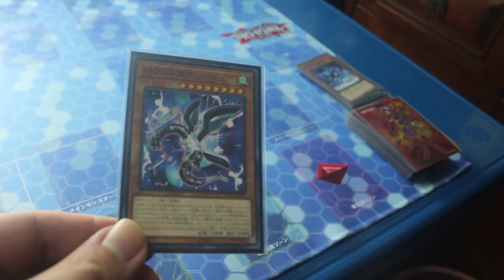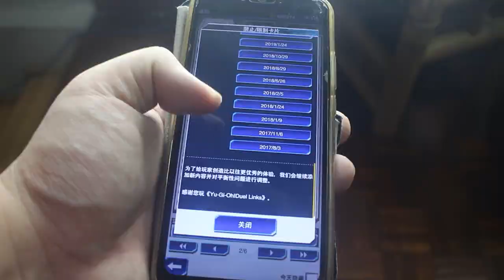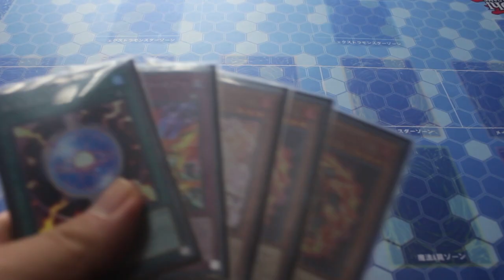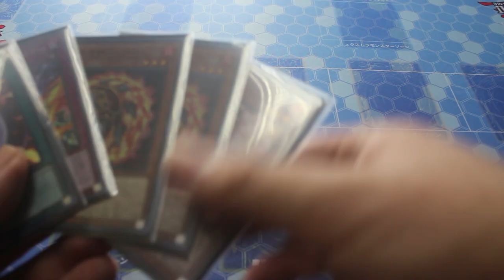Yugioh Duel Link Vs 现实游戏王 Part 2【逗你开心 #13】